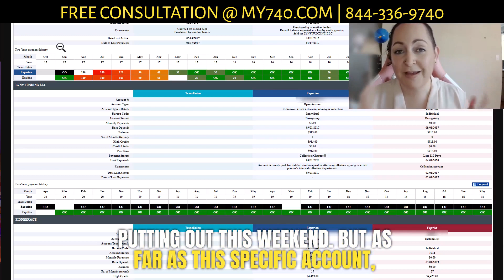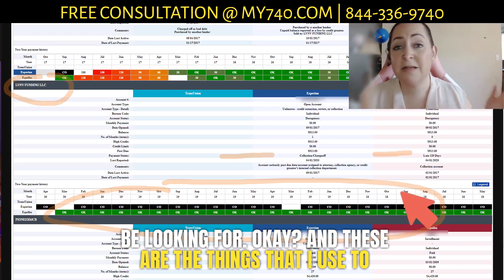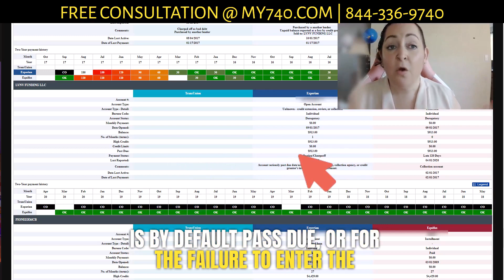How to PERMANENTLY Remove Collections From a Credit Report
In this video I explain how to permanenntly and legally remove collections from a credit report and how to get deletions every time! If you would like to see if I can fix your credit for you with a credit sweep schedule a call with me or call/text me at .@@ You can dispute and remove collections like portfolio recovery, midland funding and other debt buyer and 3rd party collections (even medical and utility collections!).

Today you can access all 5 of my advanced credit sweep workshops (advanced credit sweep video course) Otherwise, if you would like to get a free credit sweep consultation head You can learn how to legally and permanently remove negative items from credit reports with confidence. If you want to access the Verified as Accurate Workshop App you can do that

I created an awesome dispute letter app where you can access letters to the credit bureaus (soon to come creditors and collectors) with just 1-click! If you would like to access the 290 dispute reasons app (not letters, but dispute REASONS) head If you would like to schedule a free consultation for a credit sweep head and I will see if I can help.

One of the most frustrating things with credit repair is finding a tactic that works for removing negative items. With the "Laundry List" tactic, we're coming at them from all sides and taking all necessary measures to ensure that we cover our bases. if you would like to get a free consultation for a credit sweep head if you would like to see if I can do the credit sweep FOR you.

This credit sweep dispute letter tactic works especially well for removing charge-offs and collections from credit reports.

Many consumers just send out the same dispute letters to the credit bureaus that 1.5 million other consumres have already sent out that month and this causes nothing other than additional timing to be added to your total dispute duration because the longer you dispute, the harder it is to remove the accounts from your credit report. Instead, you should be looking for the actual reason the account needs to be removed and this takes LEARNING how to do the credit sweep properly.

where you'll receive exclusive content, free offers, discounts, early releases and more! As a way to say thank you, you'll receive free and instant access to my "How to Remove Any Account" Google Spreadsheet that walks you through creating a dispute reason step-by-step.

playbook links are for the how to remove collections playbook for the credit sweep cheatsheet secrets playbook

4 credit sweep cheat sheets